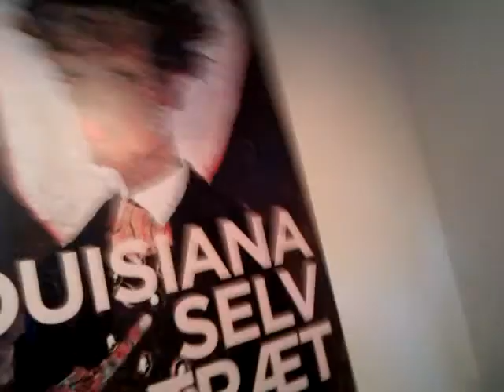Indgang til luisiana